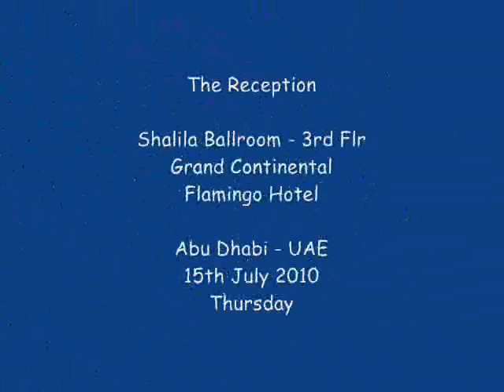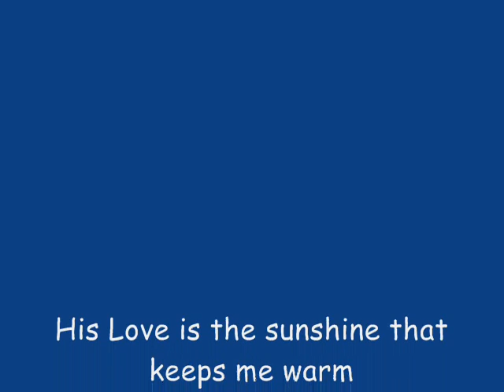Donald & Mai-Mai Wedding - UAE, At The Reception.wmv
Manuel & Arabejo Nuptials: 15th July 2010 / Thursday - 2:30 PM, St. Joseph Church Abu Dhabi, UAE. Reception at the Shalila Ball Room, 3 Flr. Grand Continental Flamingo Hotel, Abu Dhabi, UAE.